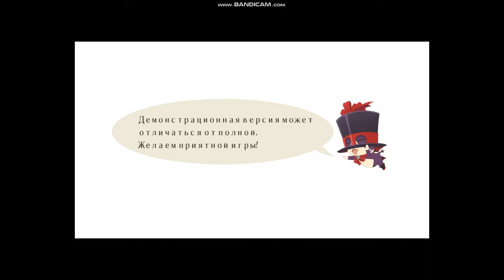[без комментариевъ] Tales of Berseria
История о борьбе эмоций и разума...

В Tales of Berseria вы отправитесь в путешествие в поисках себя. Станьте Велвет — в прошлом любящей и доброй девушкой, в сердце которой теперь пылает ненависть. Все изменилось, когда с ней случилась ужасная трагедия, произошедшая за три года до начала действия игры Tales of Berseria. Велвет присоединяется к команде пиратов и путешествует по морю и многочисленным островам священного королевства Мидганд. Это совершенно новое приключение подготовила для вас знаменитая команда разработчиков серии TALES. Муцуми Иномата,
дизайнер персонажей серии TALES, лично разработала образ Велвет, а известная японская студия ufotable снова займется анимацией бесподобных видеовставок. Это значит, что вас ждет волнующая история о приключениях и подвигах в их неподражаемом стиле.